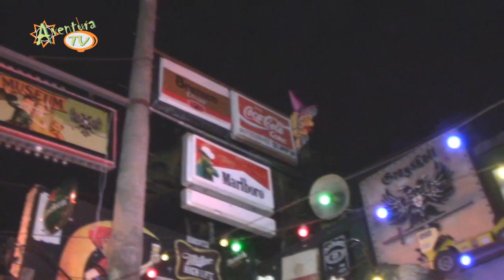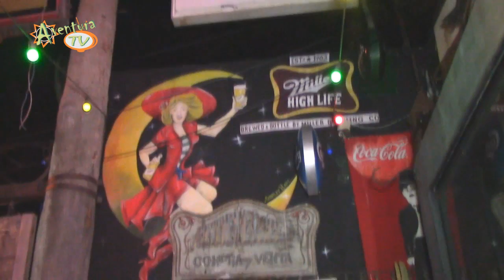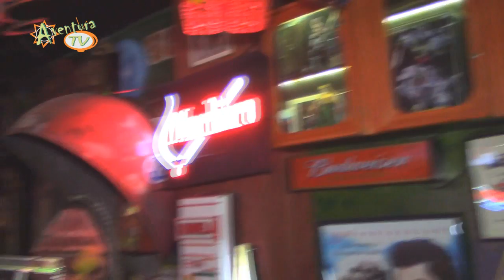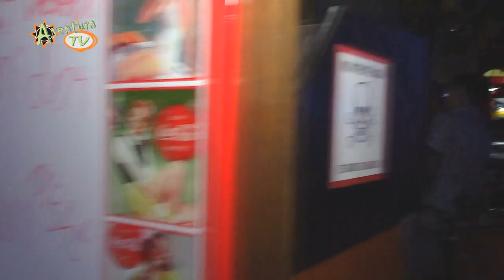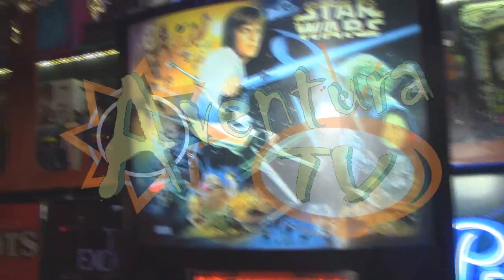Aventura Tv Paraguay entrevista a Carli Costas Greyskull Night 2018